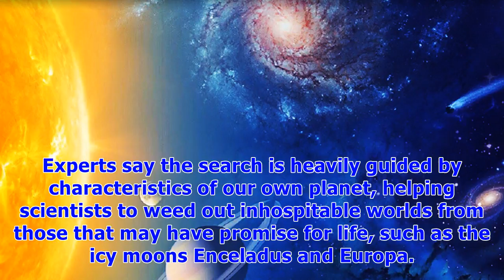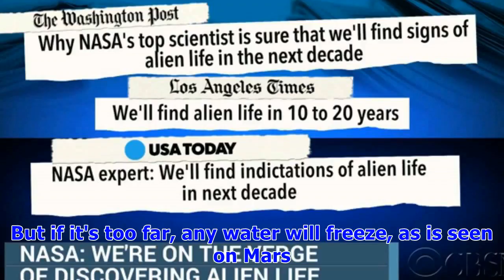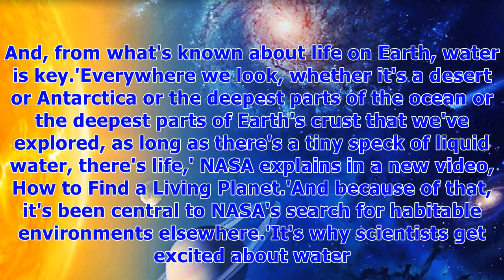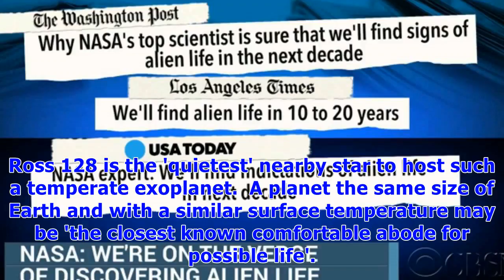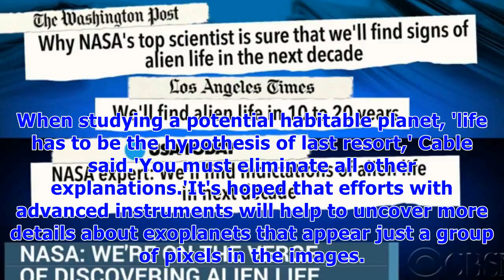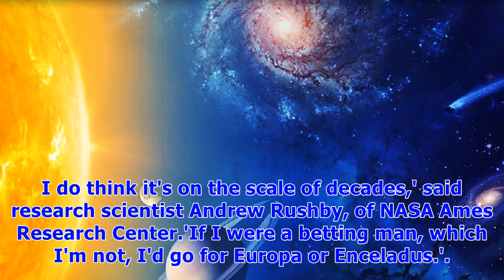Nasa experts says we will have found alien life in 20 years